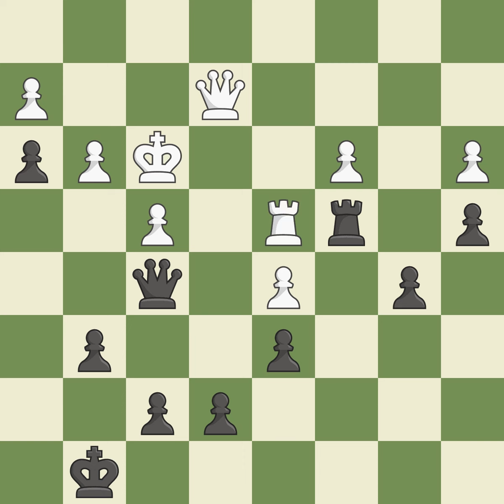King's Indian Defense: Orthodox VariationEvent: 12th ch-EUR Site:Aix-les-Bains FRA Date:201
King's Indian Defense: Orthodox VariationEvent: 12th ch-EUR Site:Aix-les-Bains FRA Date:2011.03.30 Round:8 White:Hammer J. Black:Mamedov Rau Result0-1 ECOE91 WhiteElo:2606 BlackElo:2667 PlyCount86 EventDate:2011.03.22 EventRound:s11 EventCountryFRA SourceMark Crowther SourceDate:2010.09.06